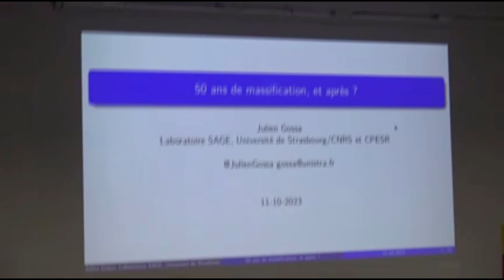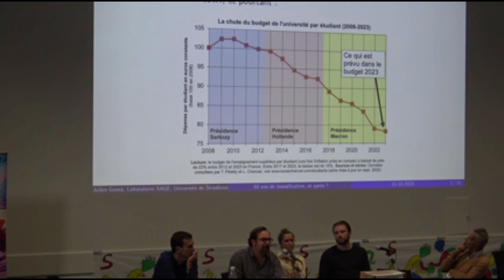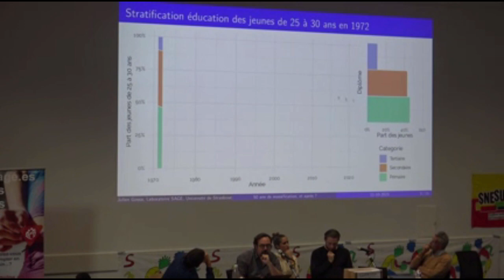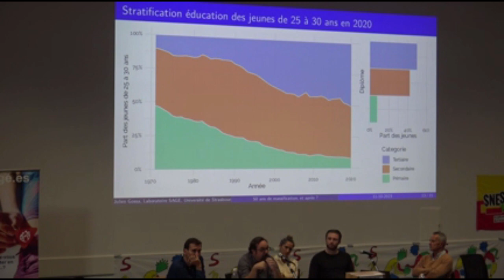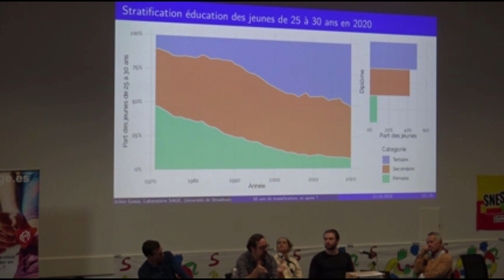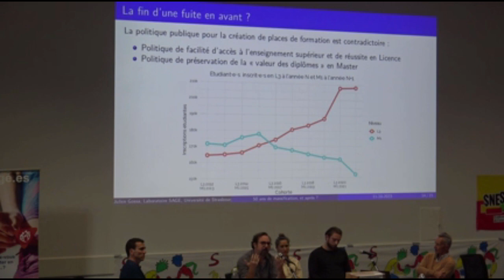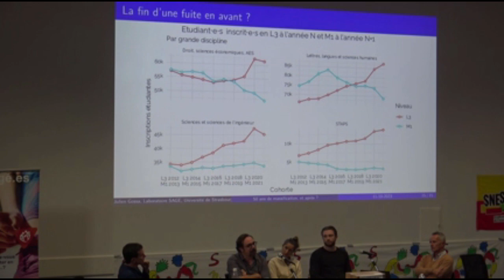Intervention de Julien Gossa - Séquence Services Publics de Formations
Assises du Sport à l'Université, organisées par le SNEP-FSU et le SNESUP-FSU, les 13 et 14 octobre 2023 à l'Université de Rennes 2
Pour un service public de formations aux métiers du sport : quelle place et quel rôle pour l'université ?
Intervention de Julien Gossa maître de conférences  à l’Université de Strasbourg travaillant sur les données publiques dont formations-diplômes.